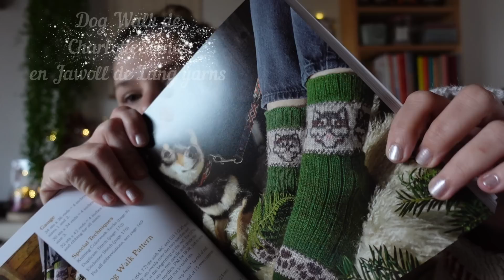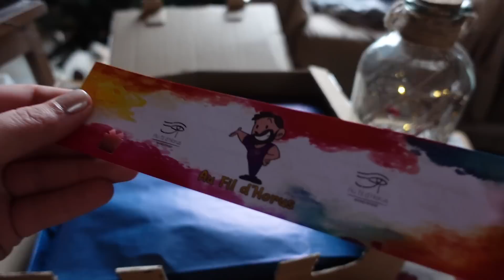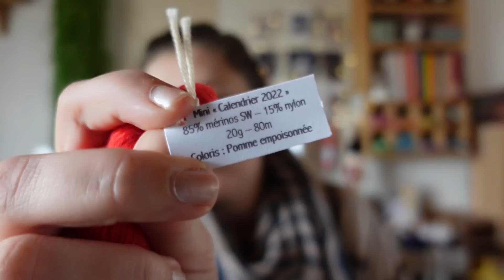VLOG TRICOT 🧶 S2 EP48 🎅✨ — Plaid de Noël et Gaja Sweater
↓ D E R O U L E    M O I ↓

Cet épisode de vlog de Noël, j'avance sur le plaid de Noël ainsi que le Gaja sweater mais pas que.
BIENVENUE sur ma chaîne! Je partage avec vous mon expérience TRICOT, mes ASTUCES et CONSEILS à travers des VLOGS chaque dimanche. Et je reviens en détails sur certains ouvrages dans les épisodes PODCAST 2.0

• Yvette de NCL Knits en Mout' Méri de Laine de Mout'

• Chaton d'Emilie Luis en Touch Me Mohair de We Are Knitters

• Tangerine Sky de NCL Knits en Athéna de Lain'amourée et Sock de Malabrigo

• Gaja de "Amanita" Agata Mackiewicz en Mout' MerMoh de Laine de Mout'